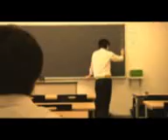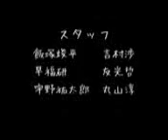自主制作映画「夏芙蓉」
＊データが消えてしまい、残っているのは未完成の画質が悪いデータだけなので、お見苦しいかと思いますが、ご了承ください

撮影・編集・脚本・監督　渡辺茉琳
制作　東洋大学白山シネサークル「求」